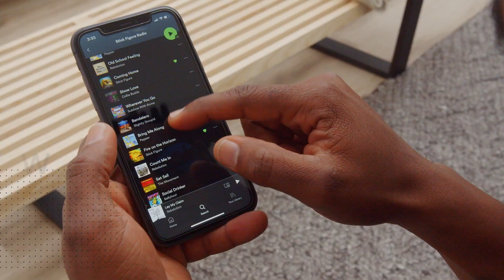Denon AVR S660H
אודיו וידאו תקשורת ובית חכם
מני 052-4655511